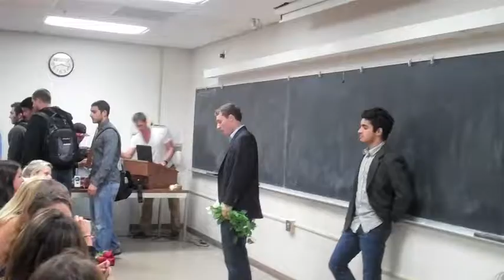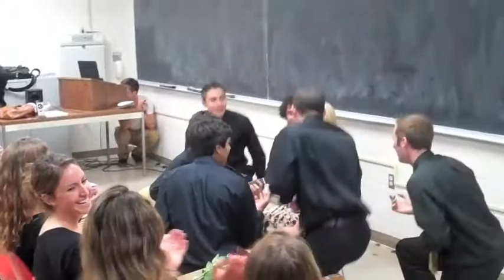Gamma Epsilon Serenades